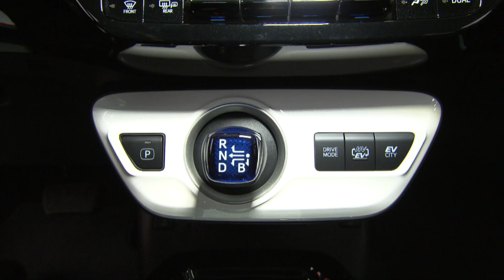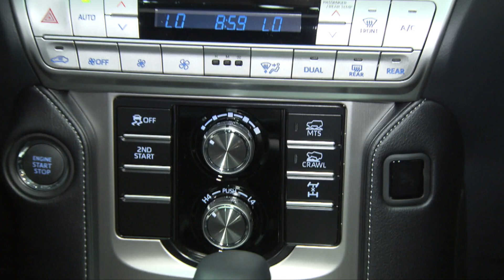Toyota @ Brussels Motorshow 2018